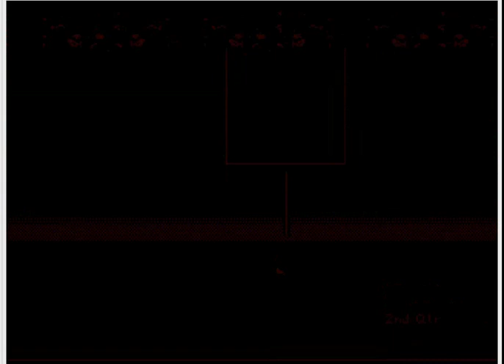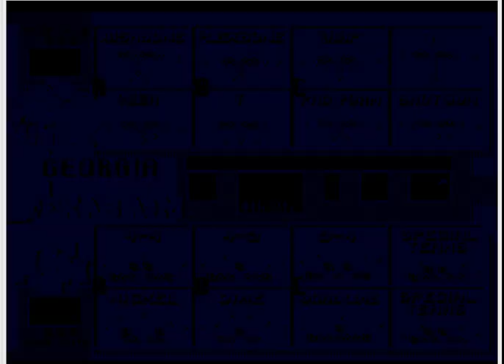College Football USA '97 (video 3,450) (Sega Megadrive / Genesis)